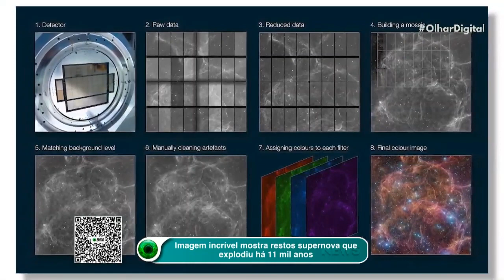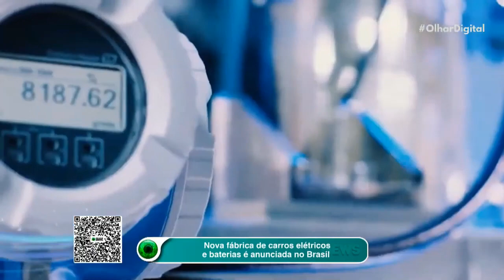"Teia espacial" surge entre restos de supernova que explodiu há 11 mil anos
Os restos de uma supernova foram capturados pelo VLT Survey Telescope, formando uma incrível imagem que lembra uma grande teia. O fenômeno ocorreu há 11 mil anos, na constelação austral da Vela.